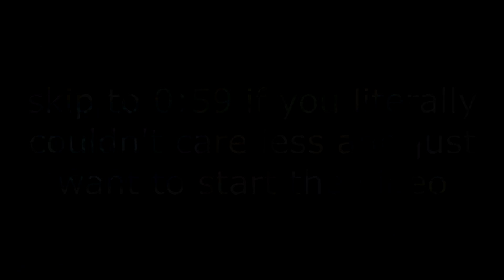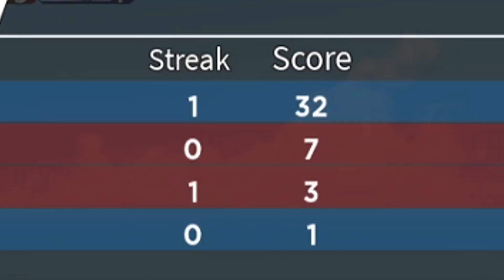1V1ING MY STREAM MODS IN ARSENAL...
HEY! in this video i 1v1'd a bunch of my stream & discord moderators on arsenal, lucky for me my sweaty mods like @TwoPerfect weren't around at the time.

➜Use Star Code "Waike" when buying ROBUX or premium!

➜PC Specs & Equipment:
Case: ADATA XPG BATTLECRUISER Tempered Glass Gaming Case - Black
Motherboard: ASUS PRIME Z490-P
GPU: NVIDIA GeForce RTX 3070
CPU: i9-10900K
Ram: 32 GB DDR4 3600MHz
Power Supply: 800 Watts
Monitor 1: Acer KG271 Cbmidpx 27.0" 1920x1080 144 Hz Monitor
Monitor 2: Acer GN276HL bid 27.0" 1920x1080 144 Hz Monitor
Microphone: Blue Yeti
Headset: Corsair Virtuoso SE
Keyboard: Corsair K65 LUX
Mouse: Redragon M801 Wireless

0:00 - Intro
0:59 - Video